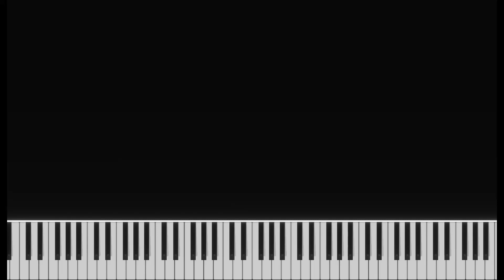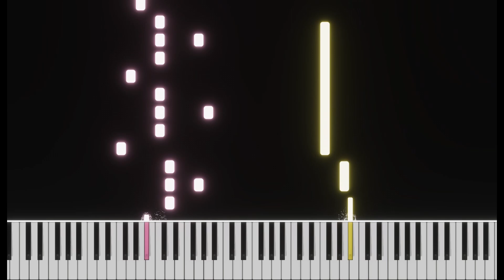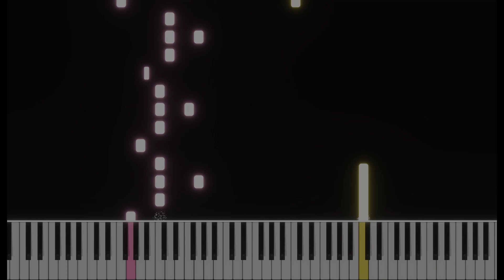The Color of the Summer Sky (Secret of Mana) - Hiroki Kikuta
Piano arrangement of "The Color of the Summer Sky" (Secret of Mana) composed by Hiroki Kikuta.